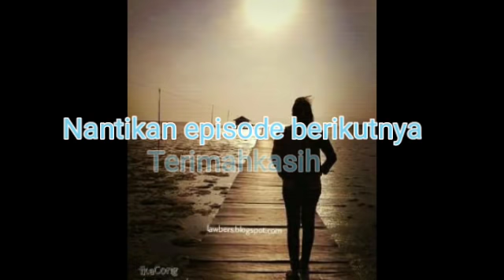anak pemilik perusahaan yang menyamar kerja cleaning service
kisah pemuda kaya yang menjadi cleaning service di perusahaan yang baru di beli ayahnya,

terimahkasih